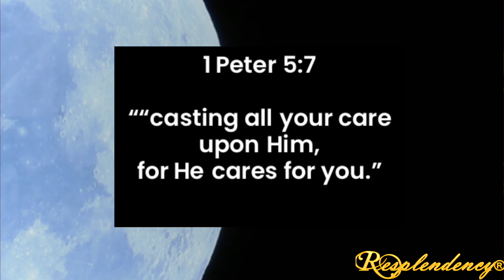Quick Moments - Week 9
Quick Moments in Prayer - Week 9

1 Peter 5:7

and Select GIVE on the Top Right of the webpage.
(2) Mail in your financial gift to: 4300 W. Lake Mary Blvd. Suite 1010 #156, Lake Mary, Florida 32746
(4) Text "RESPLENDENCY" to 77977

Stay connect and follow Resplendency